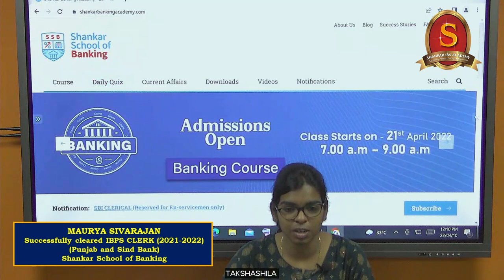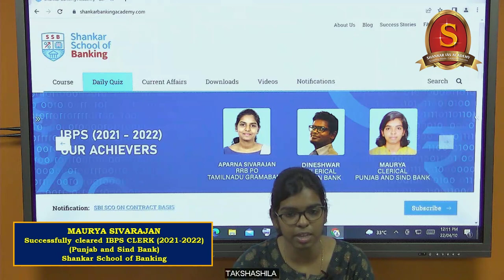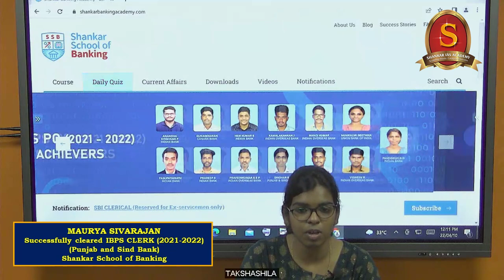IBPS RRB PO 2021-22 Topper | Shankar School of Banking Student Maurya Sivarajan | IBPS PO Results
One of IBPS RRB PO 2021-22 Topper and Shankar School of Banking Student Maurya Sivarajan shares the experience of undergoing training at the academy.

Congratulations to all the candidates!